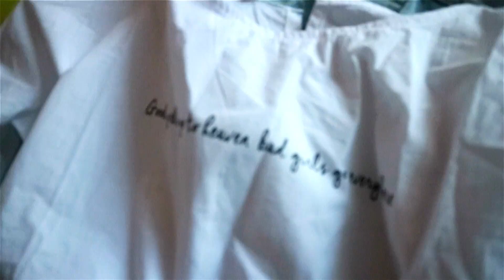BOSNIA & HERZEGOVINA VLOG: Počitnice Maj 2017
Hej lepotička, pokukaj kje in kaj sem počela čez prvomajske počitnice 2017.

Poljub.
Eva

**NAROČI SE NA KANAL**